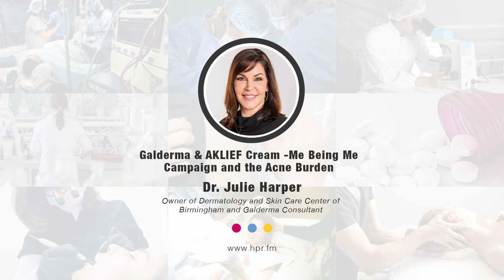Galderma & AKLIEF Cream -Me Being Me Campaign and the Acne Burden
Returning guest, Dr. Julie Harper, owner of Dermatology and Skin Care Center of Birmingham and Galderma consultant discusses Galderma & AKLIEF® (trifarotene) Cream, 0.005% launch of the "Me Being Me" campaign crafted in response to today’s increasingly digital-focused world.  The campaign aims to shed light on the connection between acne and self-confidence and equip acne sufferers with the information they need to talk to their dermatology provider about treatment options.  She talks about the emotional impact acne has on patients, even in a virtual setting, why acne sufferers are interested in connecting with a dermatologist now more than ever and the important role dermatologists can play in treating acne and improving patients’ quality of life.  She covers available treatment options, the rise of adult-onset acne, and tips for connecting with patients virtually to discuss treatment.

Julie C. Harper, MD, is a Dermatologist and Galderma consultant. She received her medical degree from the University of Missouri, Columbia School of Medicine, and went on to complete an internship in Internal Medicine. She completed her undergraduate degree at Southeast Missouri State University and her dermatology residency at the University of Missouri, Columbia.  Dr. Harper is founding director and president-elect of the American Acne and Rosacea Society, a task force member of American Academy of Dermatology Telemedicine, a former American Academy of Dermatology Leadership Retreat Participant, and a former Women’s Dermatologic Society Board of Directors Young Physician Representative. She has written and spoken on the subject of acne and rosacea extensively, specifically in MDedge. Dr. Harper has also been featured in Shape and Marie Claire.